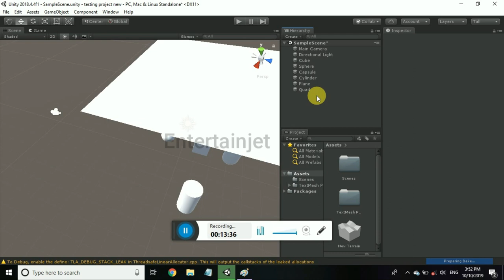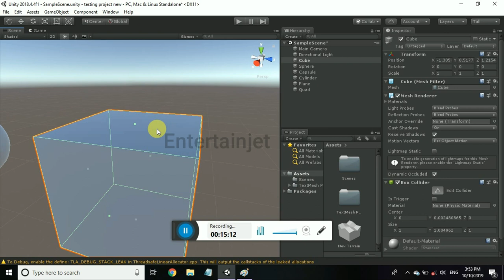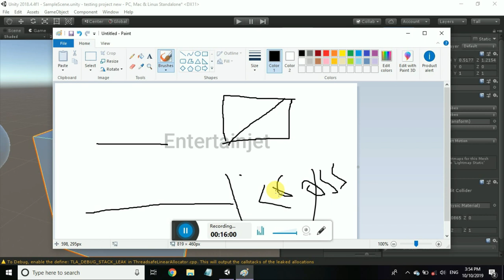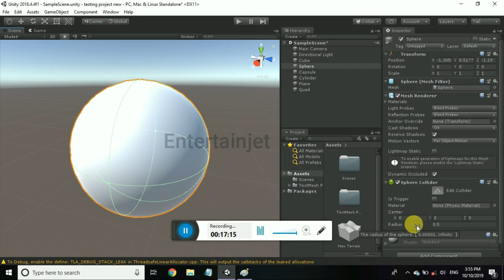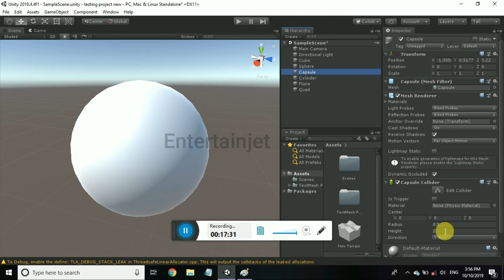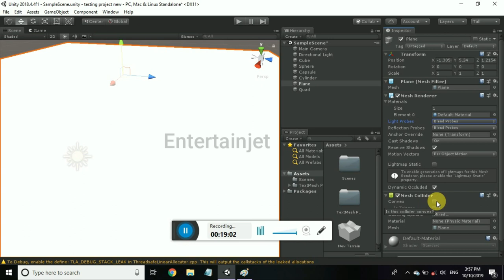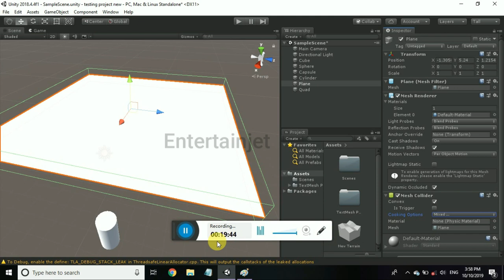How to Use Colliders in Unity Official Tutorial | Unity5 | Hindi/Urdu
How to Use Colliders in Unity Official

Learn how to use ProBuilder to model levels and props inside the Unity editor! ProBuilder has been acquired by Unity and is now completely free.

MY OTHER VIDEOS SPECIAL...